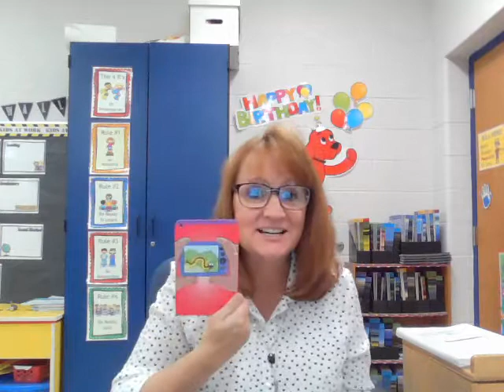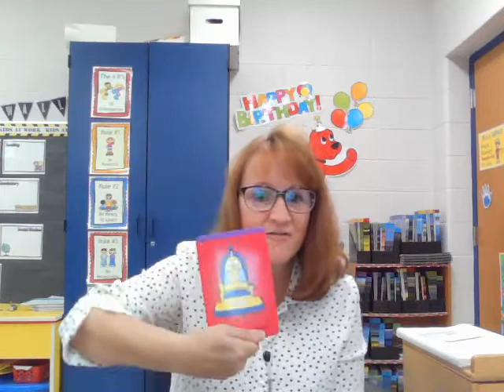screencast-mail.google.com-2020.10.02-06_51_41.webm